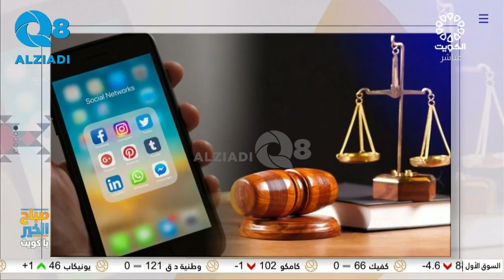لقاء المحامية حوراء نادر الحبيب في برنامج (صباح الخير ياكويت) عن الجرائم الإلكترونية